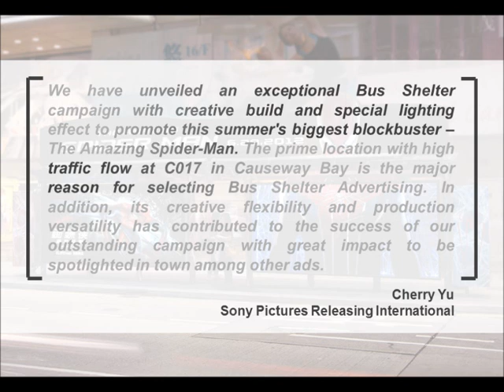JCDecaux Cityscape (Hong Kong): The Amazing Spider-Man Swings into Town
For promoting one of this summer's biggest blockbuster -- The Amazing Spider-Man, Sony Pictures has launched an exceptional creative Bus Shelter campaign in Causeway Bay, Hong Kong. A giant 2D die-cut Spider-Man on Sheltertop with special lighting effect and die-cut acrylic spiderweb on creative panel have been installed, together with an interactive QR Code game with commuters.